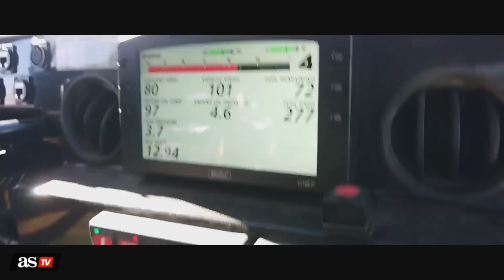Jesús Calleja, entrevista por el Dakar 2019 | Diario As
Jesús Calleja se lo juega "todo a una carta". En su primer Dakar le faltó preparación y en el segundo, coche. Así que llega al tercero, el de 2019, con la mejor preparación y el mejor coche: un prototipo de Overdrive, el equipo que aspira a ganar el rally con los Toyota de Al Attiyah o De Villiers. Acude a la presentación con su flamante nueva montura, vestida con los colores de Correos. Con 53 años, este comunicador leones vive entre desafíos y se ha buscado el más duro entre los deportes de motor.

-Ha hecho cumbre en cimas imposibles, ha superado las peores condiciones climatológicas, afronta los retos más exigentes... ¡y todavía no ha terminado un Dakar!

-Pues muy sencillo. En el Dakar hay dos cosas importantes: tienes que ir bien preparado, y saber a dónde vas para meterte por las dunas, y tienes que tener un buen coche y un buen equipo. En mis anteriores dakares tuve muy poco presupuesto y creo que el año pasado llevé el peor coche que había en cuanto a potencia, todo era de serie y en una edición tan bestial el motor lo fríes, a la mitad de la carrera la mecánica no puede más. Ahora tengo el equipo y el coche con fiabilidad, no me van a dar problemas.

-Tiene un coche pata negra que perfectamente puede ganar el Dakar...

-Usted lo dice, tengo un coche pata negra. Estoy quizá en la mejor estructura, Overdrive, que junto a Mini son los que pueden ganar. Luego está la rareza de Loeb con el Peugeot, que ya no es oficial y nadie sabe muy bien qué pasará, pero estará entre uno u otro. Nasser (Al Attiyah), Ten Brinke y De Villiers llevan la evolución con mejor centro de gravedad, pero mi coche es el que llevaba Nasser hace dos años y probablemente tiene el mejor chasis, el mejor motor, la mejor suspensión, las mejores cubiertas... ahora no hay disculpas, donde me quede es donde tengo que estar siempre que el coche no falle. Ahora sabremos dónde estoy. Aunque estos coches son tan buenos y tan rápidos que es fácil tener un error. El año pasado con medio rally habían caído ya todos menos Carlos Sainz. Arriba hay diez buenísimos que sí o sí estarán, pero a partir de ahí es cuestión de usar la cabeza más que apretar.

-¿Cómo se vio en Perú en el último Dakar?

-Las siete etapas más duras del Dakar 2018 las pasamos con un coche de 200 CV. Es cierto que si un coche top pasa la duna siguiendo un camino más o menos recto, yo tengo que ir sorteando para poder llegar arriba. Este año serán diez días así y dicen que más complicados que el año pasado, con dunas más técnicas y agresivas. Pero a mí ese terreno me gusta, cuantas más complicaciones y trampas, más me gusta y más oportunidades tenemos. En dunas es donde el piloto decide, porque en pista todos sabemos ir más o menos rápido.

-¿Qué le ha enganchado del Dakar?

-Mi vida está asociada a la aventura y soy insistente cuando quiero hacer algo. Si voy a hacer una sima, quiero la más profunda del mundo. Si voy a escalar una montaña, quiero la más alta. Si voy a bucear, quiero bajar donde no se suele bajar. Y si voy a hacer un rally, tiene que ser el más duro del mundo. Es donde dejas huella y tu currículum se alimenta de esos retos, los más complicados de cada disciplina. El Dakar tiene que estar en mi currículum porque no tiene que ver con nada de lo que hago, eso me pone.

-¿Cómo es ese Dakar del pelotón? Porque estamos acostumbrados a ver a Sainz o Peterhansel 'pisándole', pero los de atrás pasan por muchas dificultades...

-No tiene nada que ver. Salimos los últimos, así que perdemos dos horas de luz. Cuando llegamos a las dunas están pasadas por los primeros y las han aniquilado, el terreno está movido, escarbado. Cuando llegas al fesh-fesh, todo el polvo se convierte en una niebla y no ves. Además llegas más tarde y te alcanza la noche, que si te coge en la pista, bueno; pero en las dunas de noche pasas miedo, no ves nada, es un auténtico infierno. Aun así hay algo que te engancha. Si tienes una avería llegas al campamento y ya no hay cena porque se la han comido, tienes que montar la tienda de campaña y cuando quieres descansar, ya casi es por la mañana. El cansancio te atrapa y mucha gente se desespera y se va. Aunque yo nunca me he ido por cansancio, en ese aspecto soy sólido y me entreno una barbaridad, me he ido porque el coche ha dicho basta. Por eso este año me lo he jugado todo a una carta.

-De ese bucle avería-falta de sueño-siguiente etapa, ¿cómo se sale?

-Un 70% se retiran, estallan. Y luego el otro 30% siguen y siguen como pueden. Por ejemplo Cristina (Gutiérrez) entró en esa fase, pudo arreglar el coche y pasó un infierno, la pongo como ejemplo porque es de las mías. Cristina se pasó la mitad del Dakar sin dormir, en unas condiciones durísimas, que no puedes ni concentrarte. Cuando te empieza a atrapar el Dakar, enganchando etapas así, hay altísimas probabilidades de que abandones.

-¿A quién se llevaría de copiloto para un 'Planeta Calleja' en el Dakar?

-A Donald Trump. Me encantaría llevarle para decirle: "¡Ahora estás en mis manos, hay una se